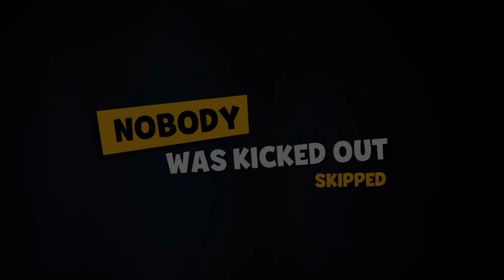Pajamas Louie Unlocked! || Suspects Mystery Mansion